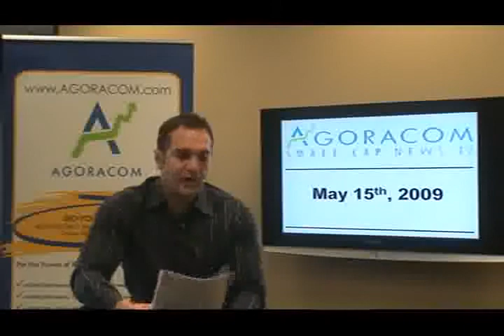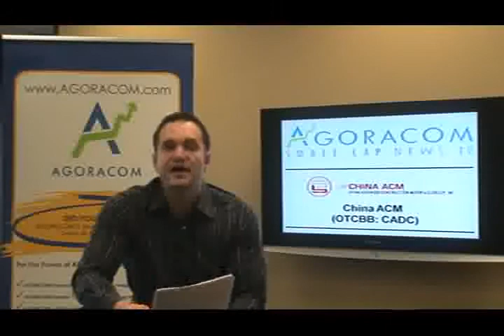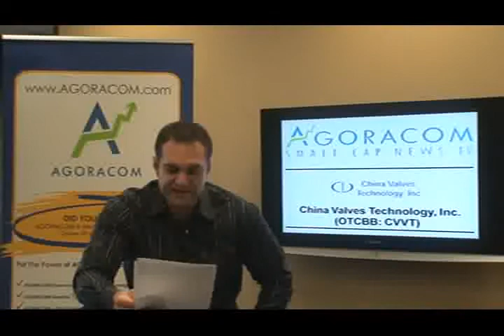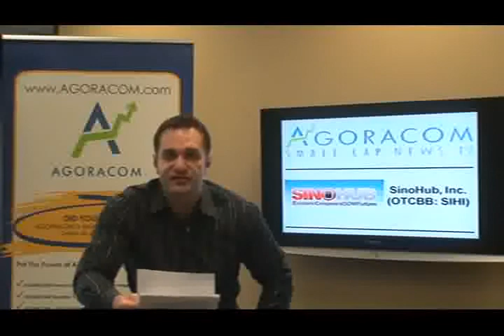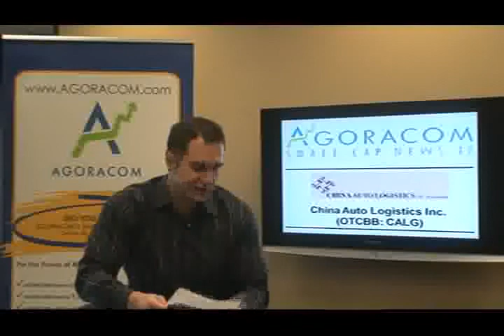AGORACOM Small Cap TV - May 15, 2009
Today's show features:

China ACM - OTC BB:CADC   $2.50
China Valves Technology - OTC BB:CVVT   $2.35
Sinohub - OTC BB:SIHI   $2.50
China Auto Logistics - OTC BB:CALG   $3.90
SBI Skin Biology - TSX-V:SBI   Halted (Pending News)